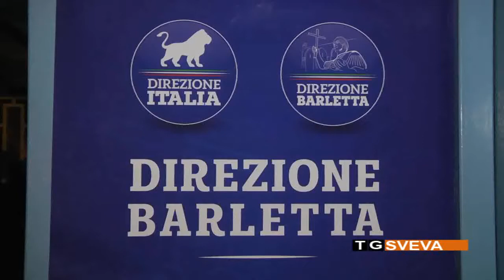BARLETTA | Verso le elezioni politiche: “Direzione Italia” incontra l'On. Raffaele Fitto